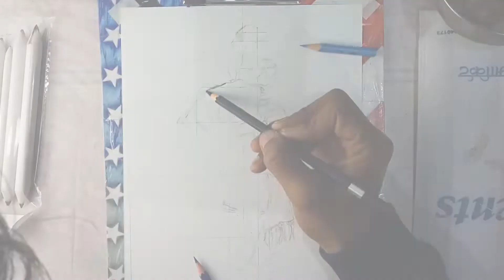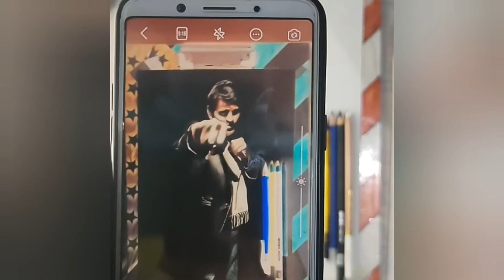negative image sketch art // @Jubair Ahmad artist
negative image sketch art